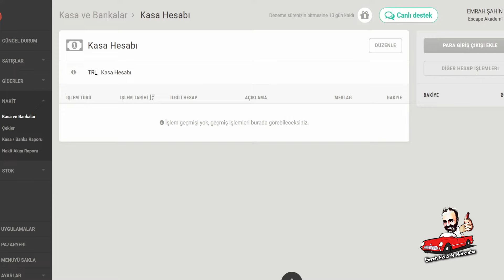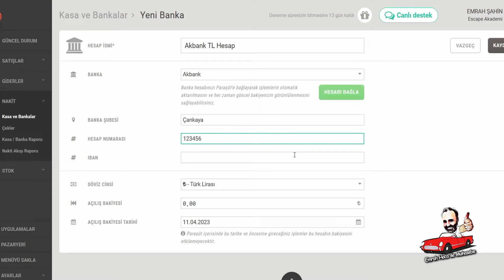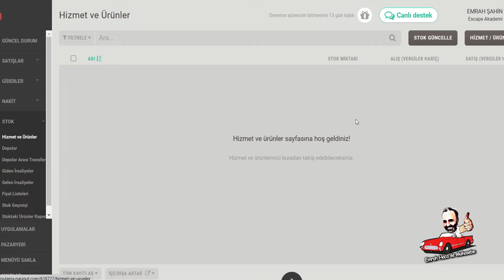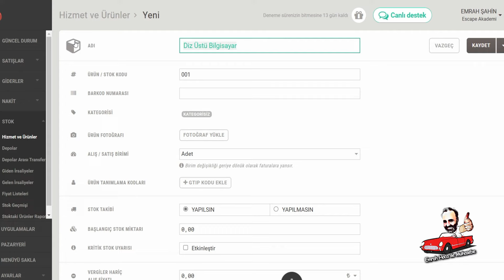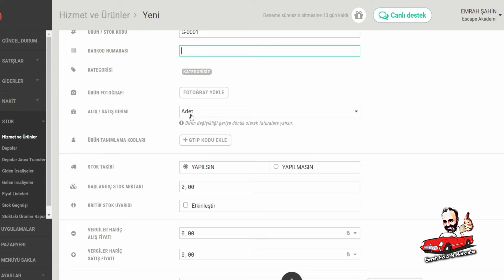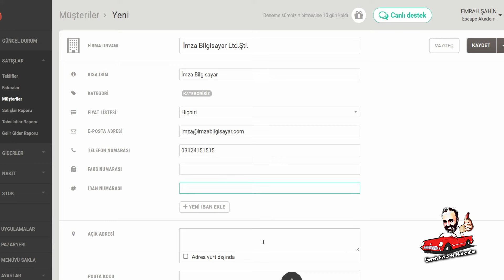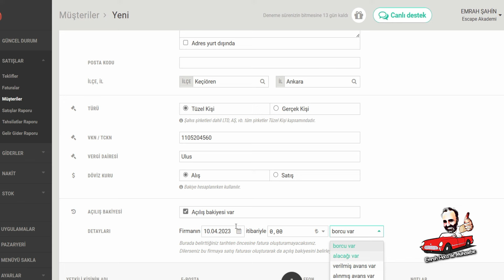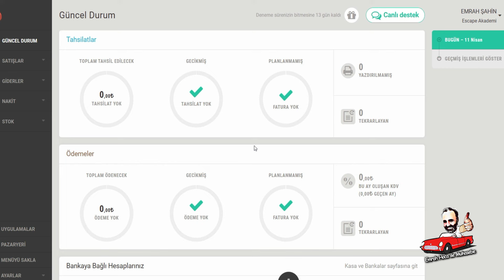PARAŞÜT ÖN MUHASEBE PROGRAMI 1.VİDEO - AÇILIŞ/İLK İŞLEMLER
Paraşüt Muhasebe programını bilmiyor olabilirsiniz. Eğer Ön muhasebe temeliniz varsa bu video sayesinde programa saatler içerisinde uyum sağlayabilirsiniz. Eğer ön muhasebe temeliniz yok ise merak etmeyin, kanalımda bulunan diğer videoları izleyerek ön muhasebe mesleğini de öğrenebilirsiniz. Öncelikle bu videonun ve sonraki videoların sizlere yararlı olmasını diliyorum. Sorularınız var ise mutlaka yorum kısmına yazarak bana ulaştırabilirsiniz. Teşekkürler.

Kaynak için aşağıdaki linke tıklayabilirsiniz!